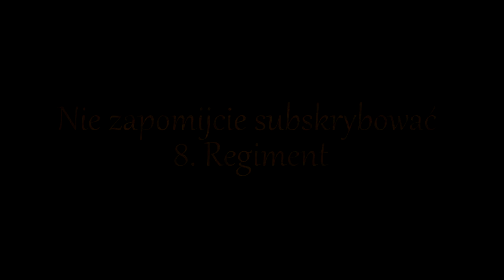Osnowa, Bogowie Ludzkości - Warhammer 40k Lore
Jeśli wiara stworzyła Wielką Czwórkę bogów chaosu, to wiara musiała stworzyć też innych bogów. W kolejnej odsłonie Schola Progenium spróbuje was przekonać że zarówno Imperator, Omnisjasz i Większe Dobro stało się żyjącymi istotami chaosu, z własnymi anio... demonami

W Schola Progenium poruszamy lore świata Warhammera 40.000, z dużym naciskiem na mniej znane i mniej typowe aspekty. Od Imperium po Nekronów, od twardego fluffu po dziwaczne teorie. Staramy się mówić zarówno o rzeczach powszechnie znanych ale wymagających usystematyzowania, typu, jak właściwie strzela melta, czym różni się pancerz mrk 2. od mrk 3. ale nierzadko chwytamy fluff za rogi i próbujemy dokładnie określić czym jest Duch Maszyny

Muzyka
Intro i Outro - Mystical Loop by Andrey Sitkov
Tło - Scary Theme #1 (Version 2) by Andrey Sitkov